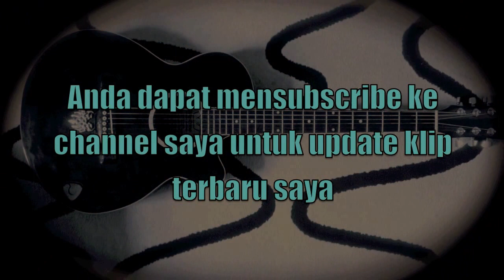5.7 Belajar bermain melodi - mayor sacale posisi ke lima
Di klip ini saya memperagakan mayor scale posisi ke- lima